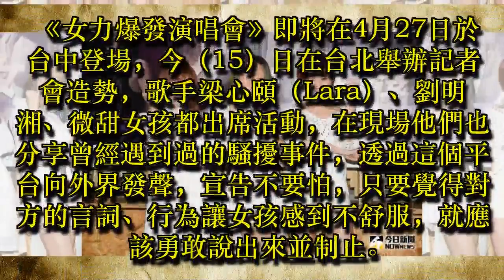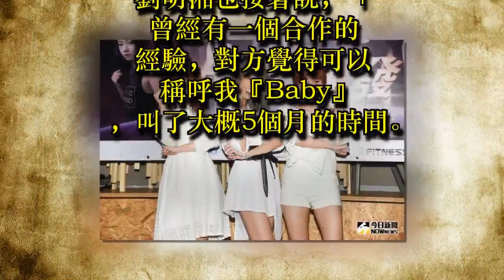影／拖欠尾款經紀人稱「不值得」 微甜女孩出面緩頰